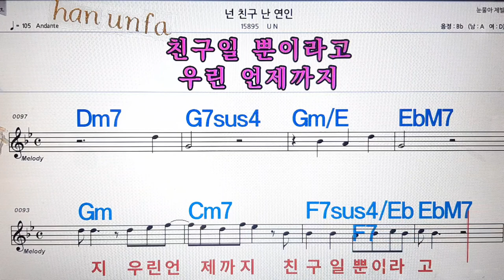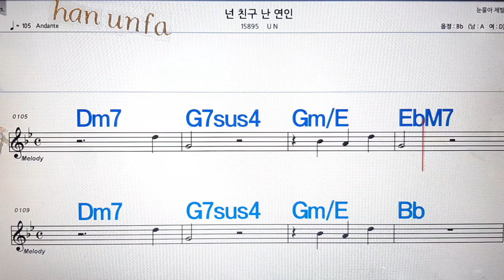넌 친구 난 연인/UN💋노래방, 통기타 , 코드 큰악보, 가라오케, 반주💖Karaoke, Sheet Music, Chord, MR